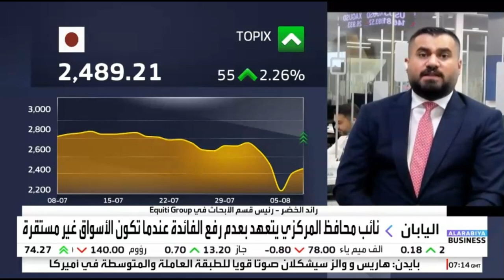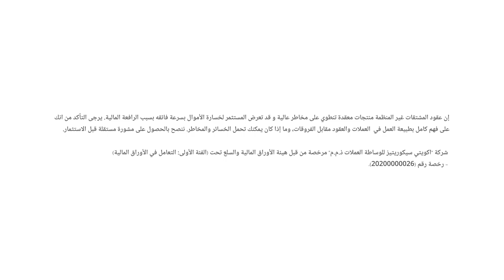هل يرفع بنك اليابان أسعار الفائدة مرة أخرى هذا العام؟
حديث حول تحركات الين أمام العملات الرئيسية، ومسار السياسة النقدية لدى بنك اليابان.